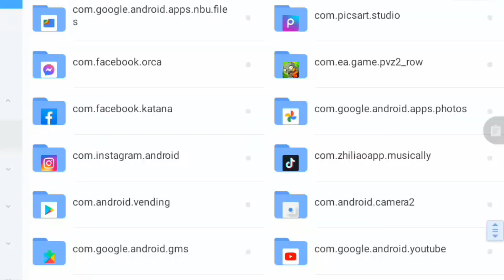CANJEA A ZARZA MORA~BRAMBLE BUSH JUGANDO 9.6.1🏆Plants vs Zombies 2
canjea tu planta Zarza Mora-bramble bush  jugando un nivel modificado 🏆9.6.1 JA GAMER

Si llegaste por aquí lo lograste eres el 1% que lee la descripción muchas gracias comenta este emoticon 🍉 pero no pongas motivo confío en ti que lo haras.

Más vídeos y enlaces de descarga

plataforma: iOS, Android y emulador PC
Editor: EA- Electrónics Arts
Desarrollador: PopCap Games
Ayúdanos a llegar a los 100000 🏆suscriptores🏆
son todos unos crack desde lejos un gran abrazo virtual☺
Únete a nuestra comunidad de Facebook💖

0:00 Intro
0:10 Nivel